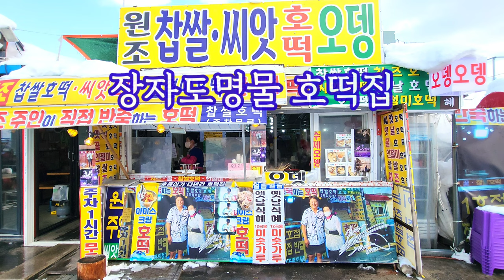섬여행 / 눈이 내리면 이국적인 풍경을 보여주는곳 / 군산장자도 / 대장도 / 선유도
겨울풍경이 아름다운섬 !
성탄절에 폭설 소식으로 군산장자도,대장도,선유도에  다녀왔습니다